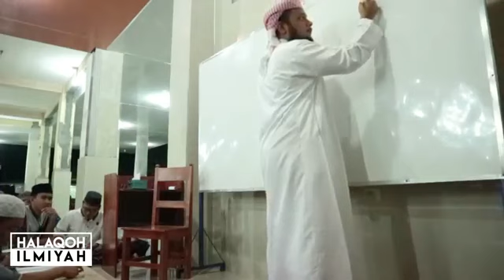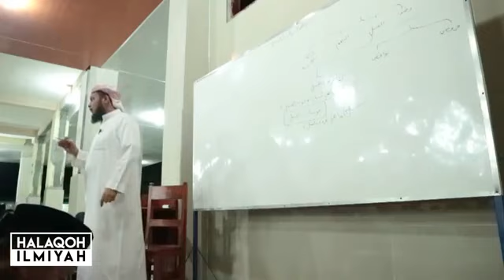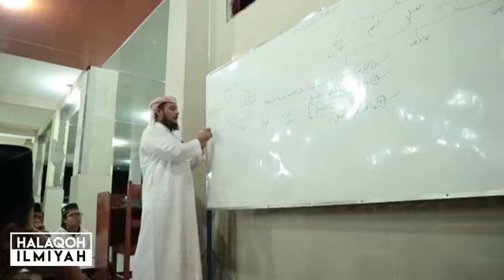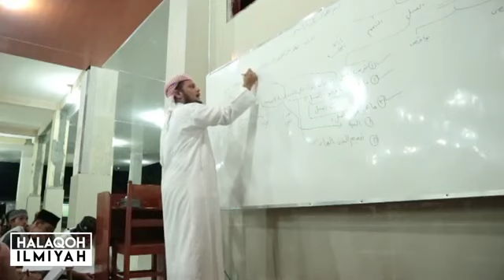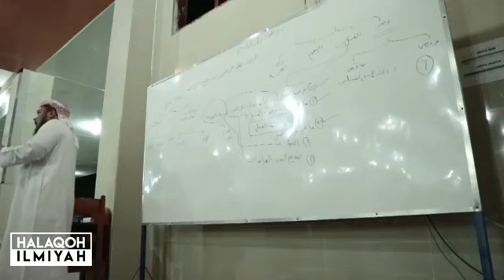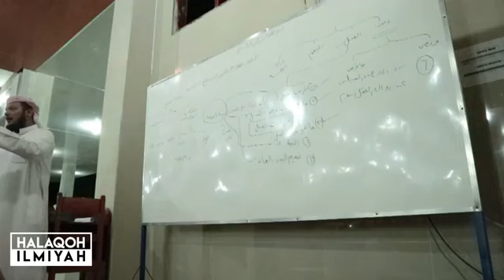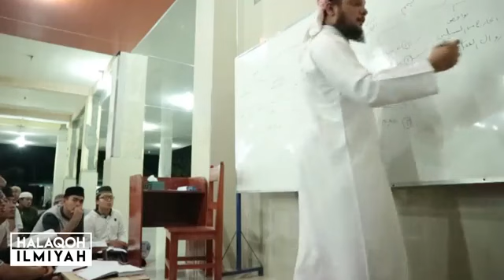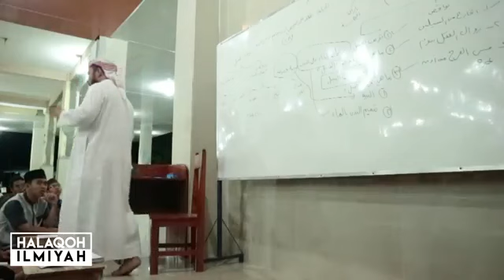الأنوار الساطعة شرح الرسالة الجامعة الدرس الثاني